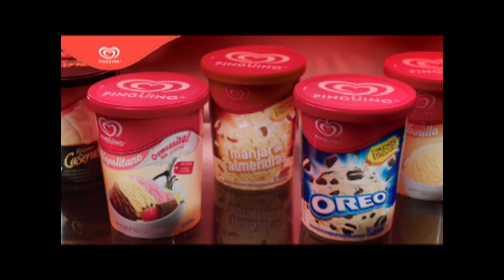¿Sabes qué es lo nuevo de Pingüino?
Nuevos helados Pinguino para nuevos buenos momentos